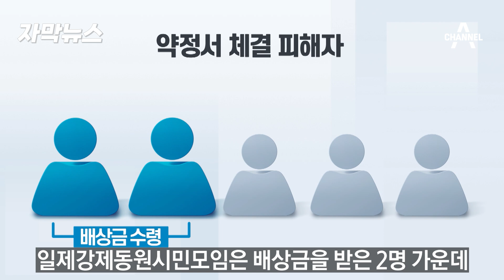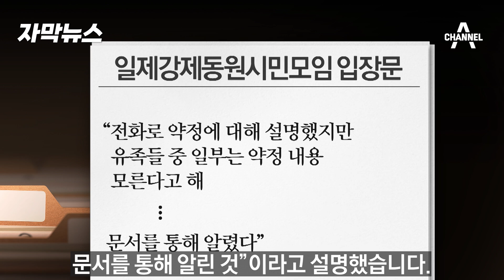[자막뉴스] [단독] 유족 찾아가고 전화하고 "징용 배상금 20% 달라" 독촉? / 채널A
일제 강제징용 피해자를 돕는 시민단체가 11년 전 약정을 근거로 피해자 가족들에게 배상금 일부를 요구하는 내용증명을 보냈다는 소식 어제 전해드렸는데요. 유족들이 이행하지 않자 전화 걸고 자택 방문하고 독촉까지 한 것으로 전해졌습니다. 논란이 확산되자 결정은 유족이 할 일이라며 일단 한발 물러섰습니다.

〈평일〉
08시 50분 김진의 돌직구 쇼
12시 00분 뉴스A 라이브
17시 20분 뉴스TOP10
19시 00분 뉴스A

〈주말〉
12시 10분 토요랭킹쇼·뉴스A 라이브
19시 00분 뉴스A

〈평일〉
08시 00분 라디오쇼 정치시그널 (유튜브 라이브)
08시 50분 김진의 돌직구 쇼
10시 20분 김진의 더라방 (유튜브 라이브)
12시 00분 뉴스A 라이브
15시 50분 강력한 4팀
17시 20분 뉴스TOP10
19시 00분 뉴스A

〈주말〉
12시 00분 토요랭킹쇼·뉴스A 라이브
17시 40분 뉴스TOP10
19시 00분 뉴스A